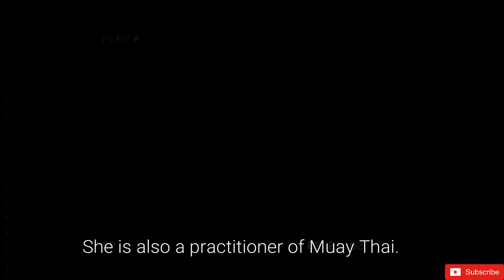Jinri Park HOT FHM SHOOT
video and photo credit: @jinri_88